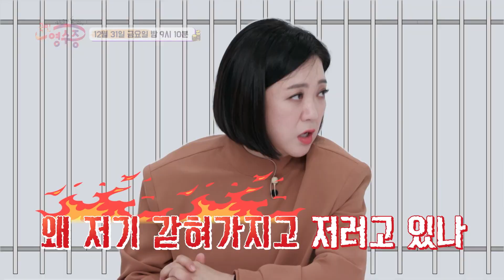[17회 예고] 22살에 처음 집을 산🤭 모델 송경아의 재테크 비법?! | 영수증 시즌2 [국민 영수증] | KBS Joy 211231 방송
[17회 예고] 22살에 처음 집을 산🤭 모델 송경아의 재테크 비법?!

영수증 안에 답이 있다! 영수증 시즌2
★금요일 밤 9시 10분 KBS Joy 방송★